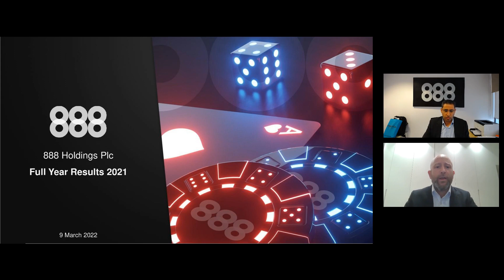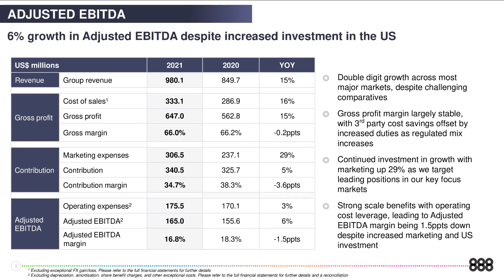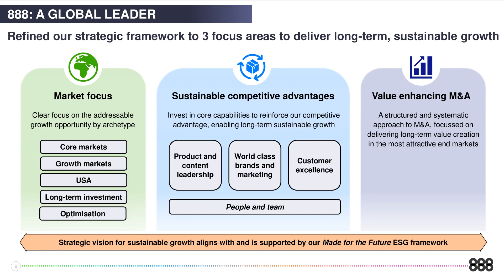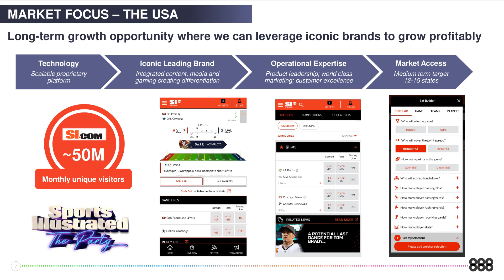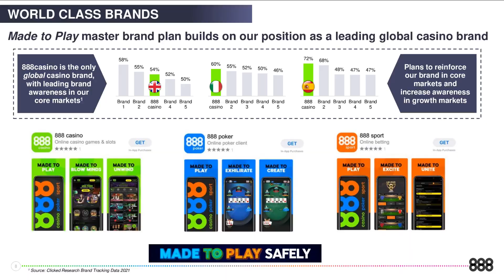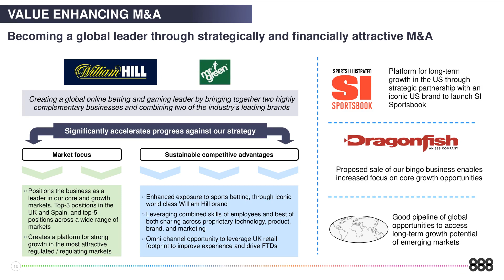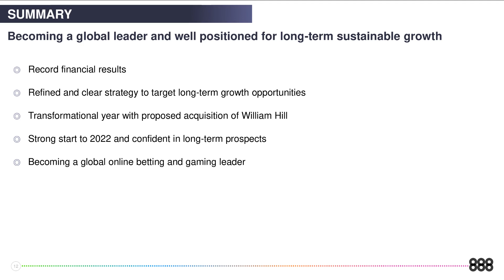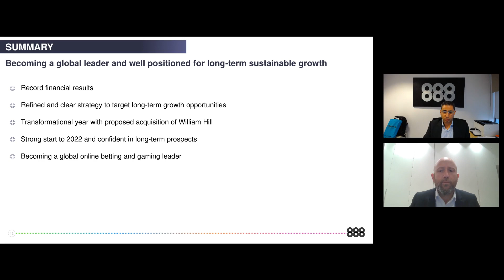888 HOLDINGS PLC - Full Year Results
To be informed of all 888 HOLDINGS PLC's upcoming presentations, register at InvestorMeetCompany